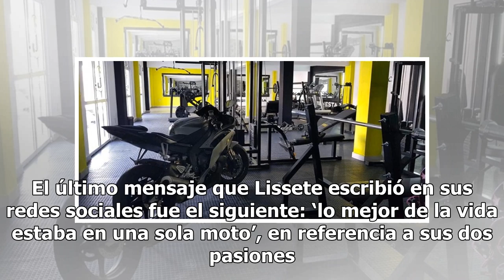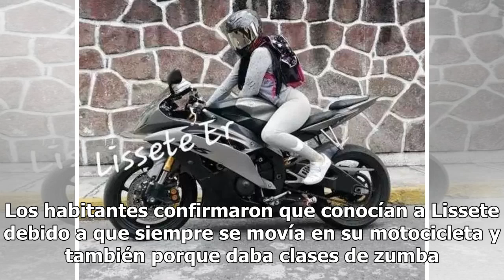Impacta en redes macabro fusilamiento de popular instructora de zumba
Un escalofriante suceso se registró este día cuando se dio a conocer el caso de Lissete, una mujer amante de las motos y del ejercicio que perdió la vida abruptamente en Toluca. La Policía dio a conocer que una joven identificada como Lissete partió al otro mundo tras recibir los embates de unos cri...